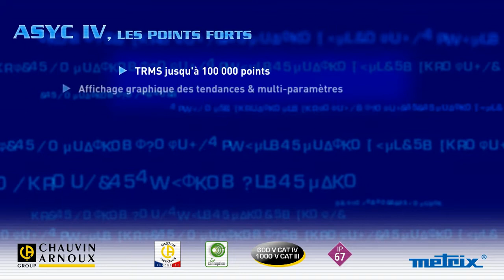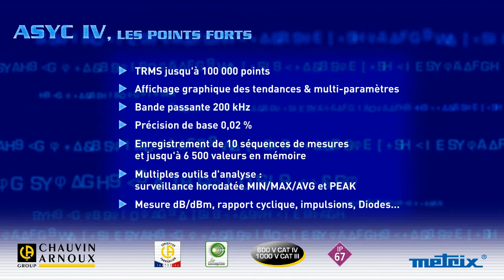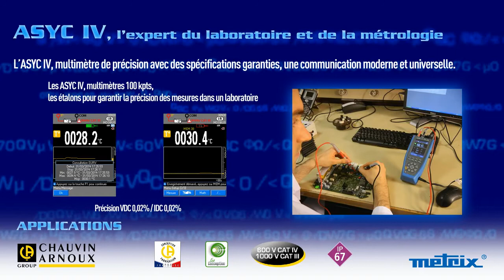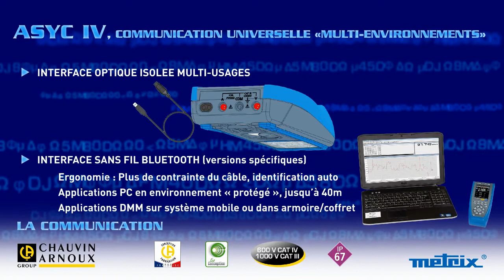Nouvelle gamme ASYC4 - METRIX